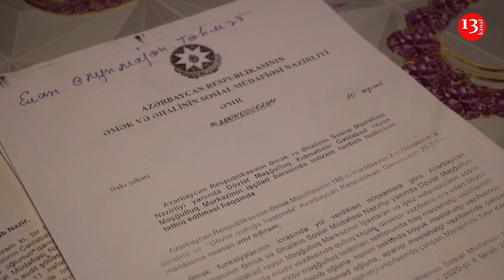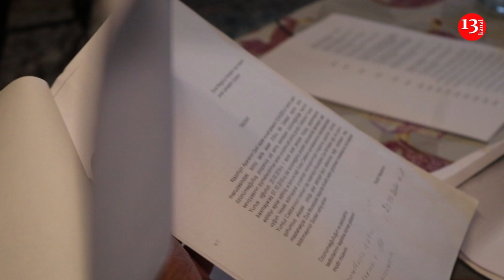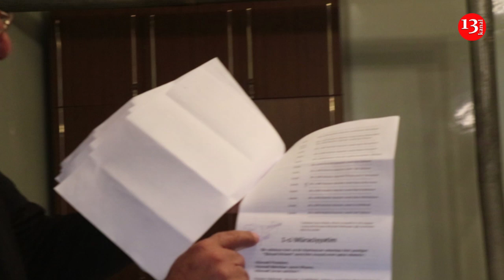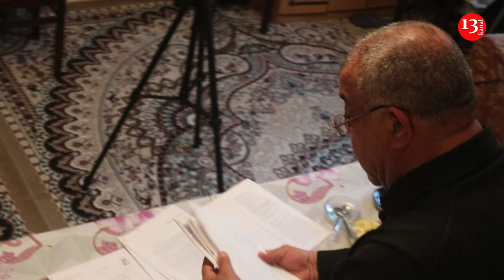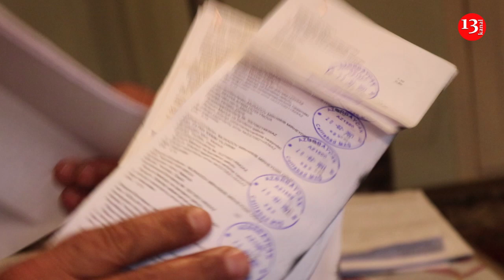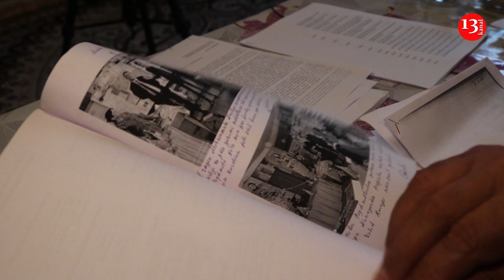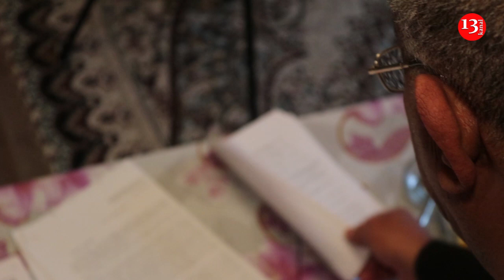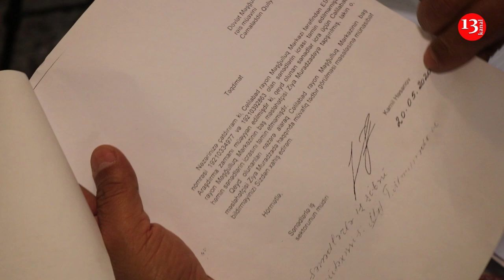"Qərəzli şəkildə, saxta sənədlər düzəldərək oğlumu işdən çıxarıblar"- Cəlilabaddan şikayət